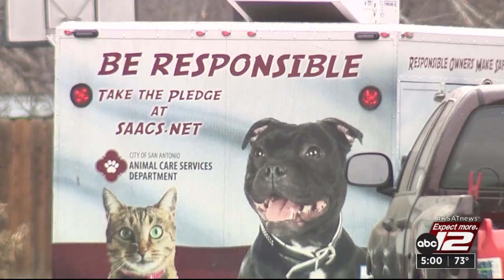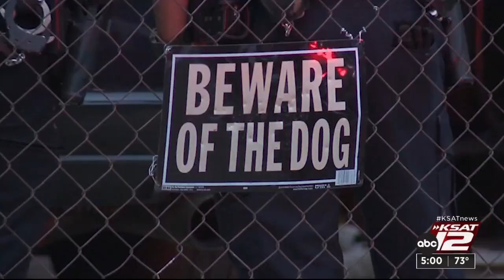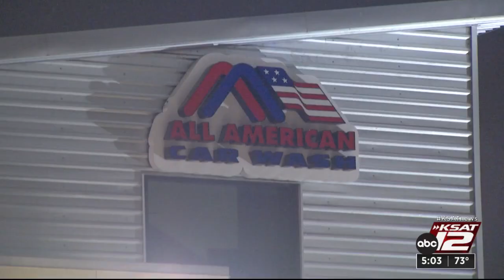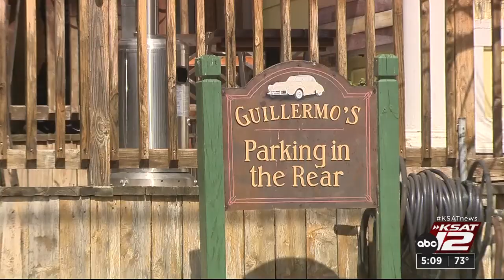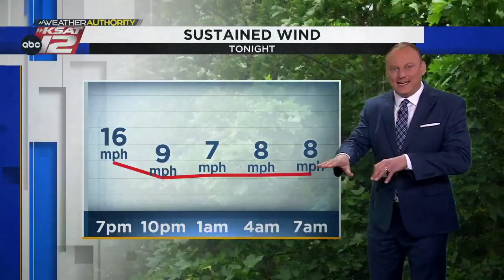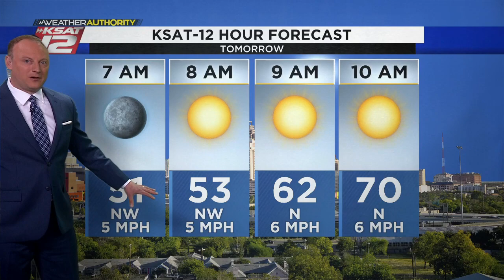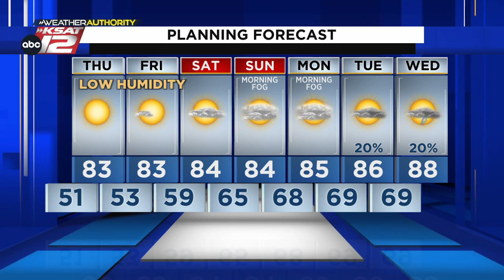KSAT News at 5 p.m. : Apr 10, 2024